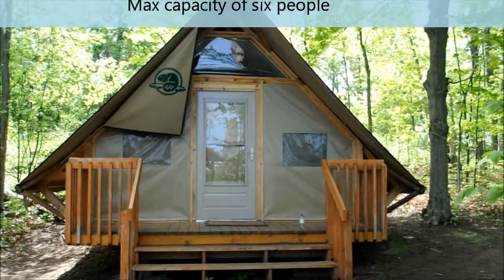Camping at oTENTik , Thousand islands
Enjoyed camping at oTENTik, McDonals island, 1000 islands. The oTENTik tent offers a unique blend of homey comfort and a taste of outdoor adventure. It’s a unique concept for visitors to enjoy camping with the comfort of a bed and a campsite already set up and ready to go. Each unit includes three beds and can accommodate up to six people.

A cross between a tent and a rustic cabin, this type of accommodation is the perfect way for families, friends and couples of all ages to discover the joys of camping without all the muss and fuss.